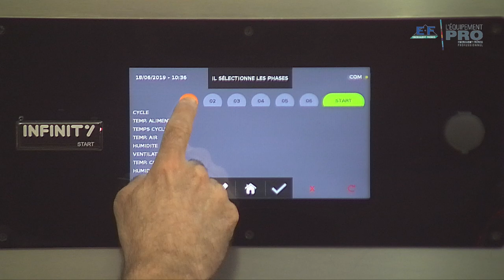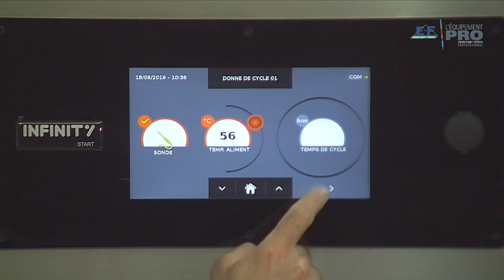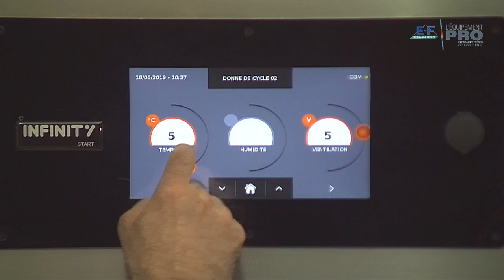la cuisson d'un magret dans la cellule Infinity